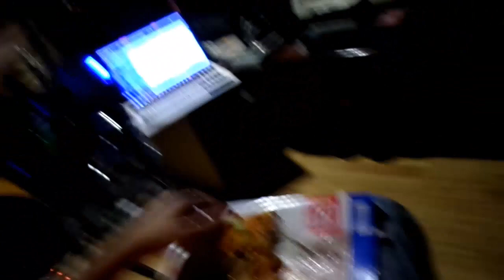7 Ways, Jason Lindner's y Mark Guiliana - cobertura, Domin Vázquez - 2018 Sevilla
7 Ways, Jason Lindner's y Mark Guiliana.

Baterista: Domin Vázquez
Pianista Teclista: Santiago Ruiz García